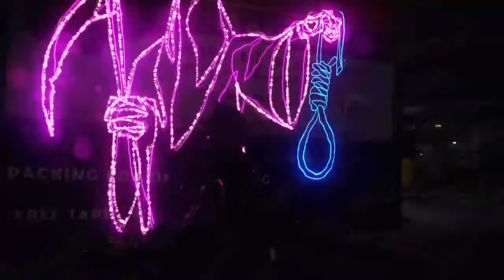Infamous: First Light [Part 3] - Anyone Ordered One Pink Neon Punch?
Alright, so, part 3 is up! In this part, Fetch is taking things into her own hands to corner Shane and get her brother back unharmed. Fetch searches the entire city for her brother, only to see the only person helping her get killed by that bastard Shane. I hope we get to kill that guy before the game ends...

Sorry about my voice, I was a little tired, but I couldn't wait anymore to play the game. It is really fun. I'll probably buy Infamous Second Son after Im done with this.